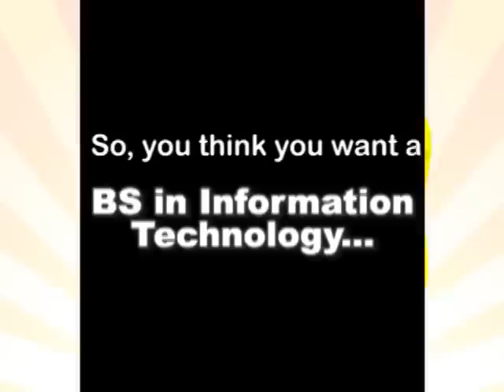Information Technology, Network and Telecom (BS) degree, college program interview from drkit.org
In this interview, the coordinator of an IT program discusses jobs that can be obtained after graduation and the typical learning experiences found within the degree program.  In addition, advice is provided for students who might be considering enrolling in this type of degree program.